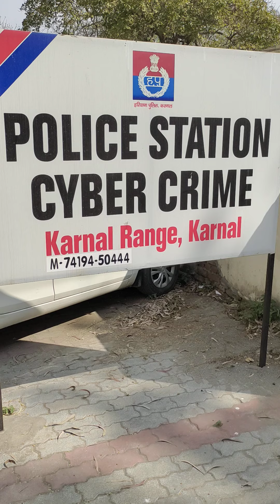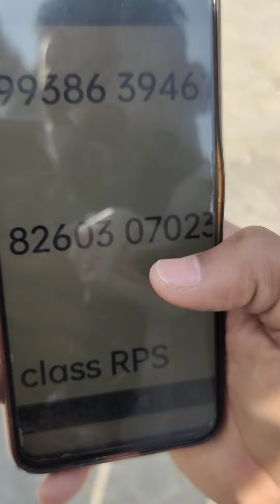मैसेंजर से न्यूड होकर महिला ने की वीडियो कॉल , अब युवक को किया जा रहा ब्लैकमेल | Karnal News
मैसेंजर से न्यूड होकर महिला ने की वीडियो कॉल , अब युवक को किया जा रहा ब्लैकमेल | Karnal News | Viral Haryana |